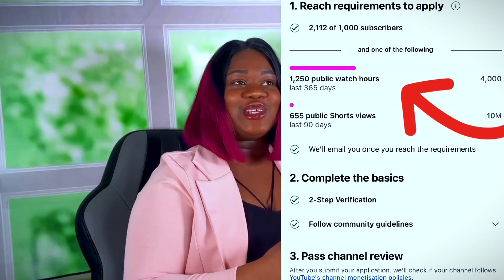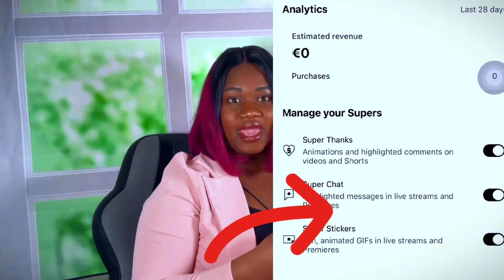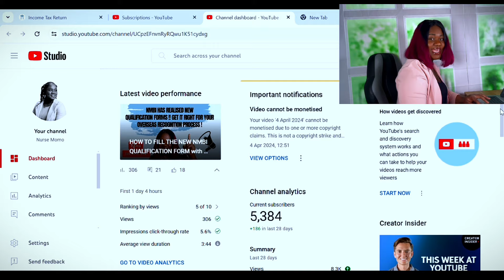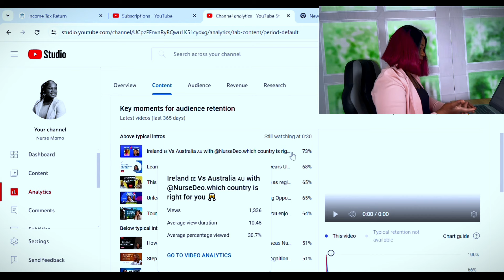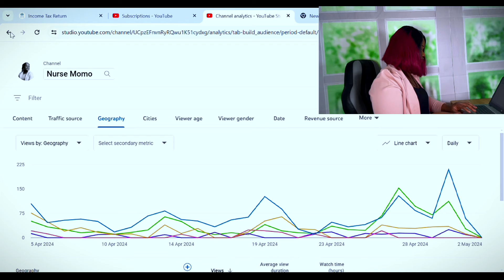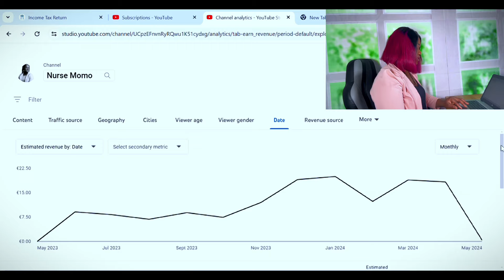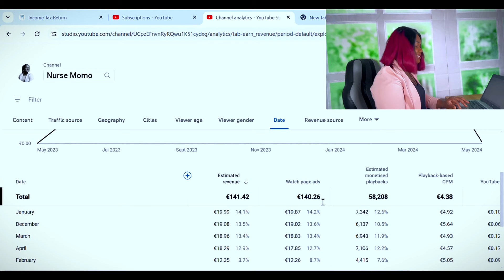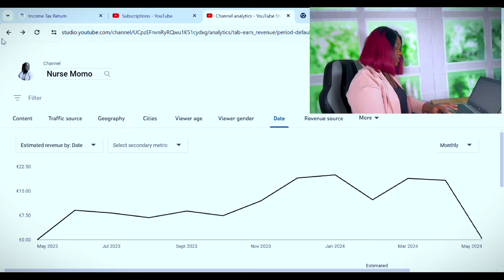How much @YouTube Paid Me My first year Being Monetised - Let’s talk about monetisation on YouTube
Curious about YouTube earnings? In this video, I reveal exactly how much I made in my first year after getting monetized. Join me as I break down the numbers and share tips on boosting your own channel's revenue. Let's dive into the world of YouTube monetization!